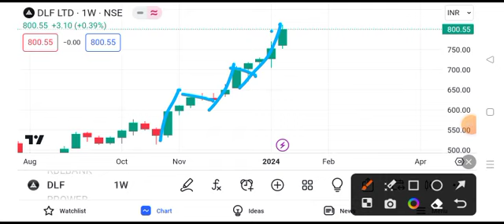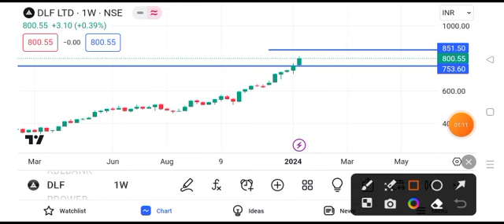dlf share news || dlf share latest news | dlf share target